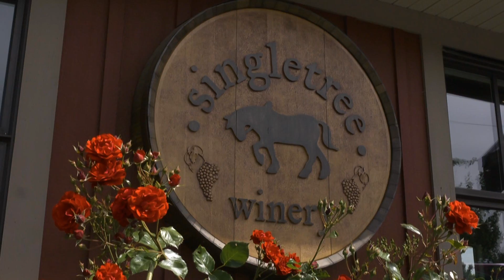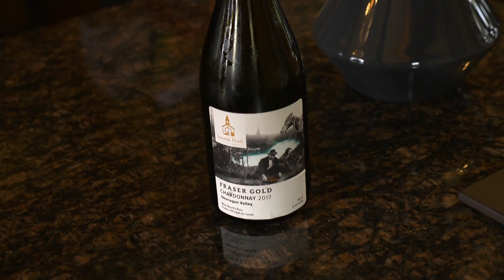Abbotsford Wineries | CARPe diem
Carmen tours the local wineries in Abbotsford, BC